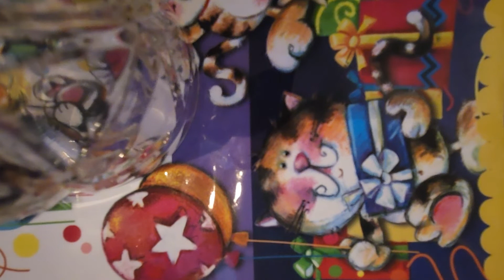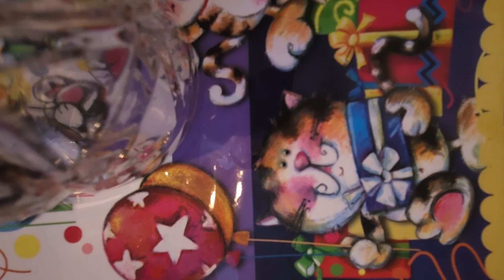คอยวันเธอใจเดียว Alan Cover Karaoke